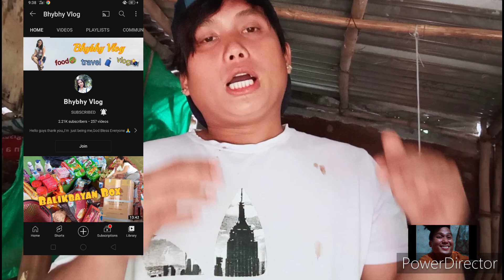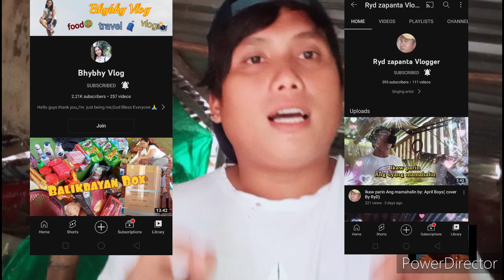4000 WATCH HOUR✓1000 SUBSCRIBERS✓ | goat farming